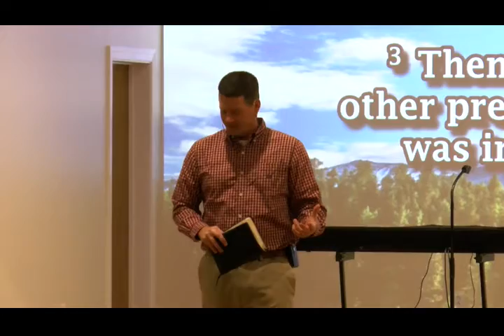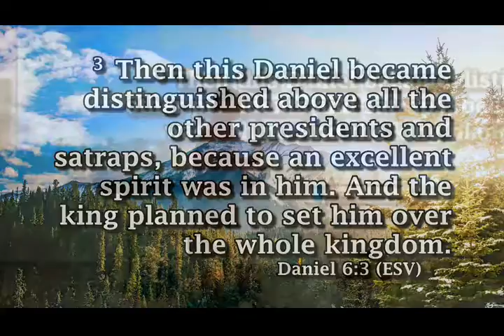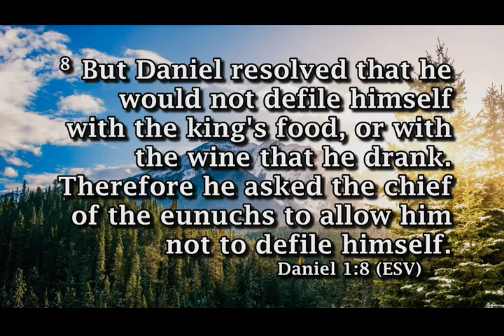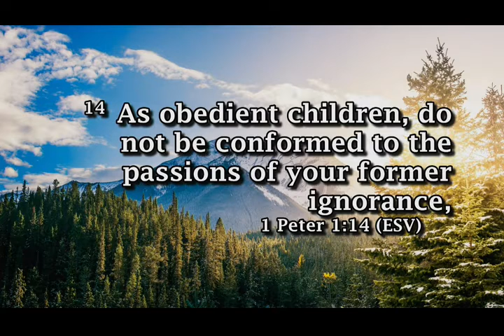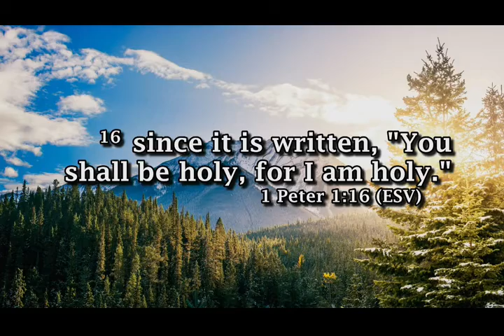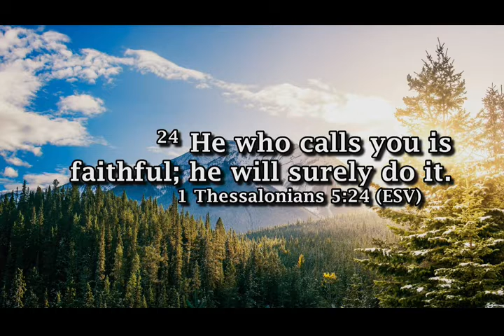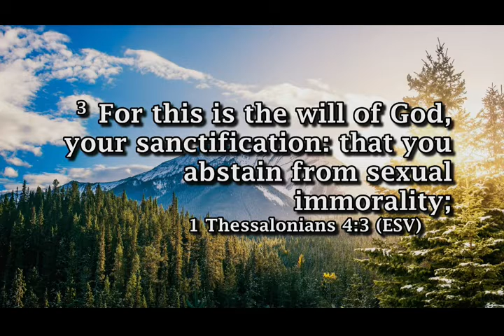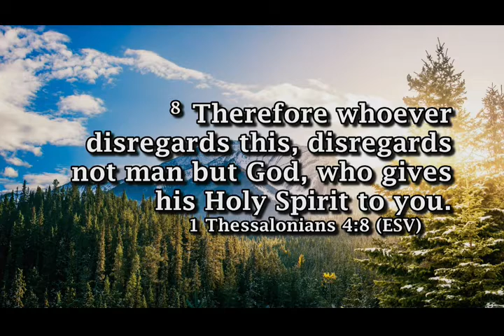An Excellent Spirit - Nov 3 2019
Sunday AM